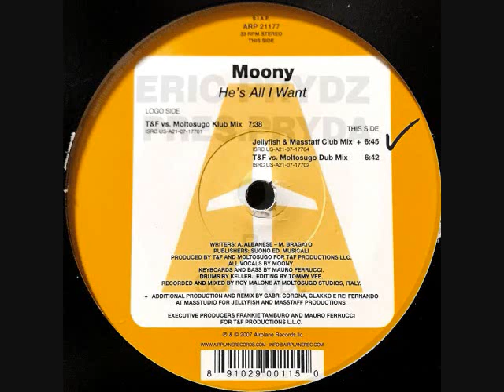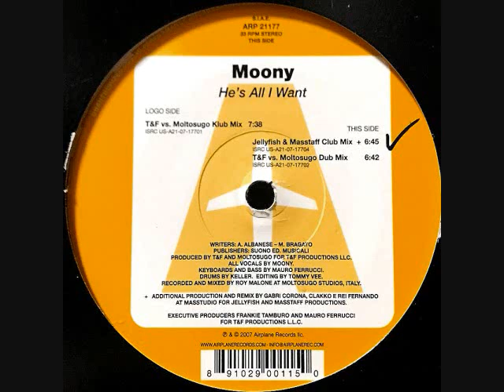Toru S. Tribal n Hard HOUSE 1636 June 13 2007 ft. Dirty South, Raul Rincon, Oliver Huntemann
UN-released mixes and BOOTlegs exclusively on BANDCAMP:
My private COLLECTION of 90's HOUSE used & Mint VINYLs available on DISCOGS